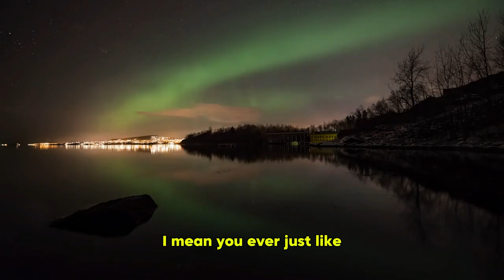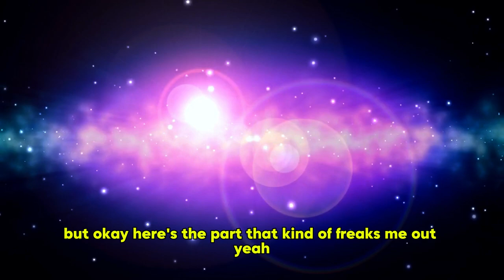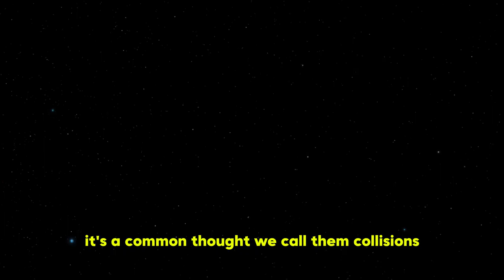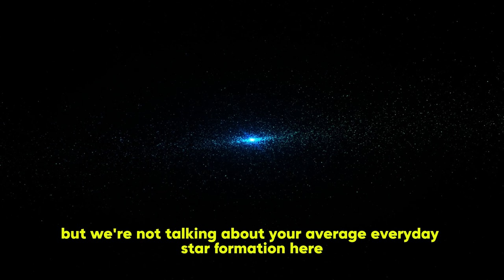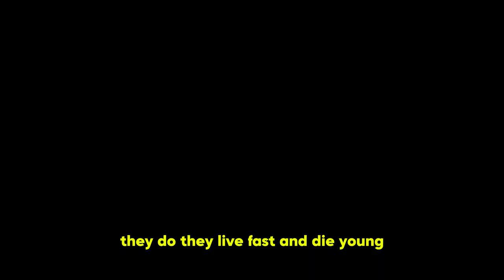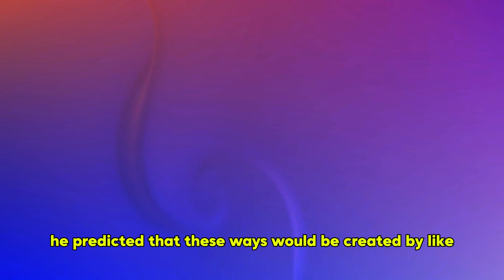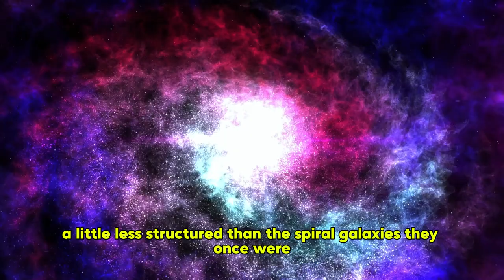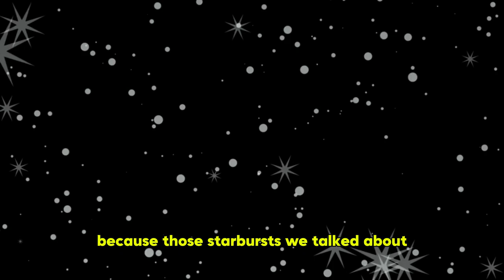What Happens When Galaxies Collide in Space?